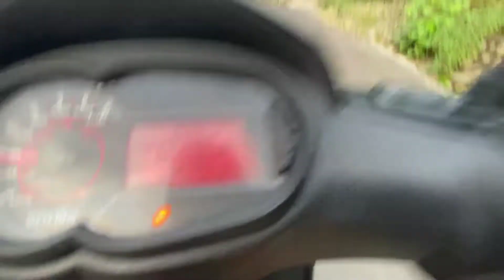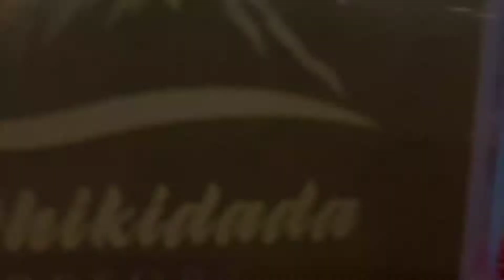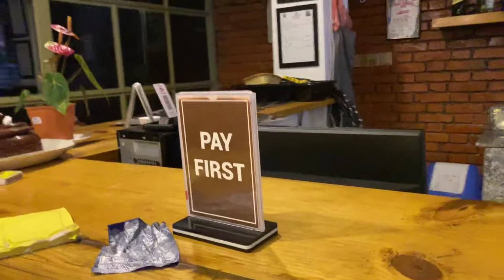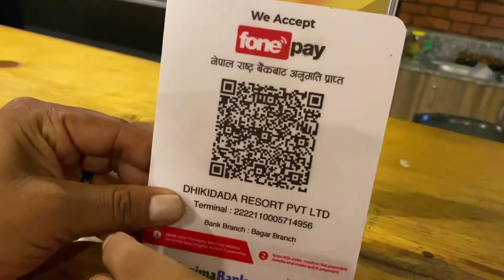ek choti dhiki dada resort aunaii parney hunxa guyzz🙏 || SKY VLOG || FAMILY VLOG